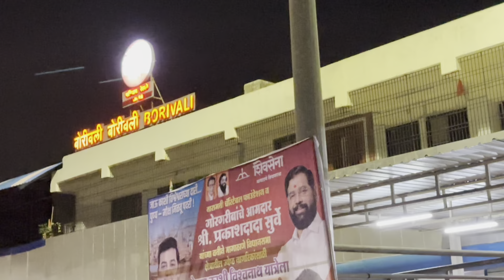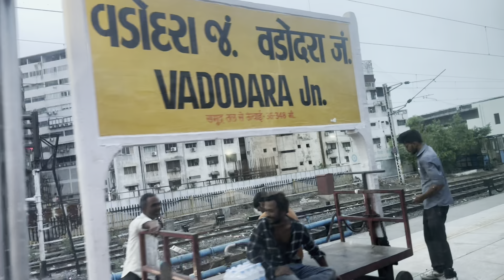12927 Dadar - Ekta Nagar SF Express Journey Review || Trip to Statue of Unity from Mumbai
12927 Dadar - Ekta Nagar SF Express Journey Review || Trip to Statue of Unity from Mumbai